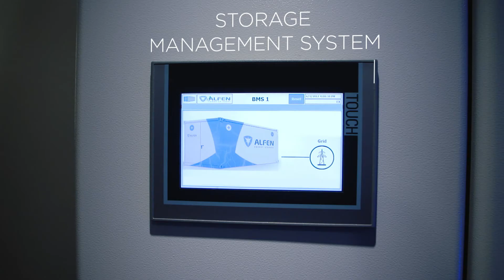Alfen enabling the energy grid of the future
With transformer substations, energy storage systems, charging stations for electric vehicles and a large portfolio of other products, Alfen takes on a central role and is a connecting partner in the electricity grid. With its broad range of in-house developed products and vast experience as systems integrator Alfen is dedicated to build the electricity grid of the future: reliable, sustainable and innovative.